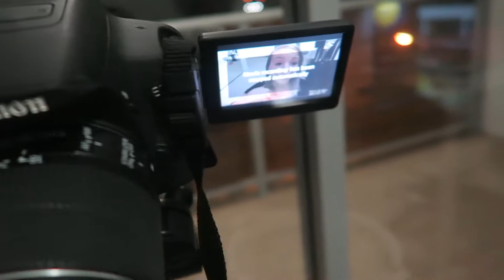TECHNICAL DIFFICULTIES || Vlogmas Day 1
A rollercoaster of emotion and a terrible day to experience technical difficulties - but vlogmas must go on!
~Find me~